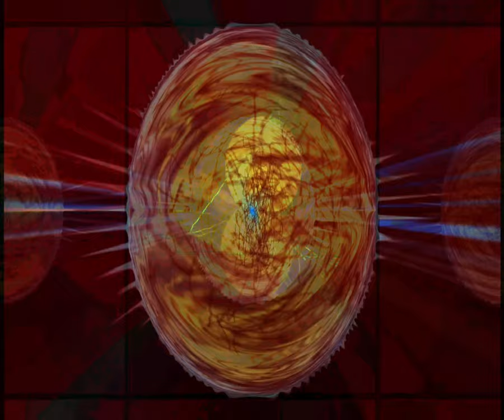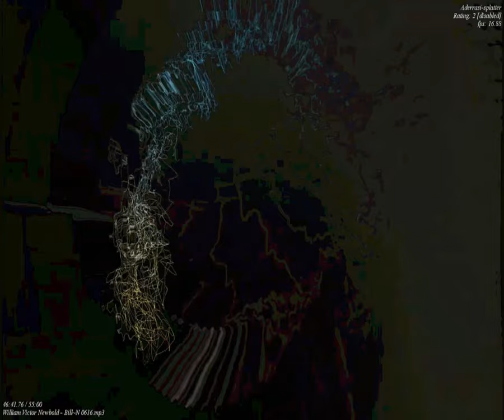[EPILEPSY WARNING] Movie 23 09 26 16h46m13s